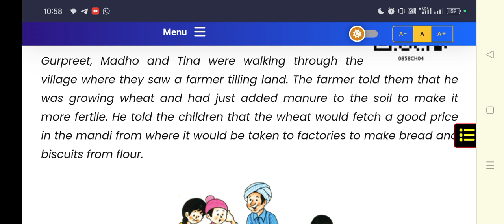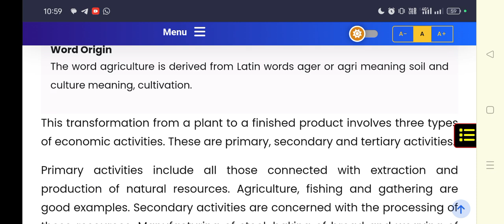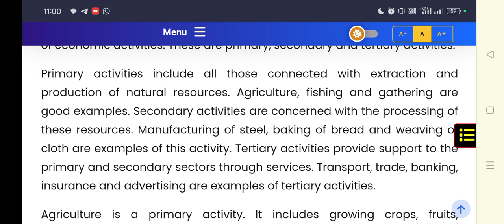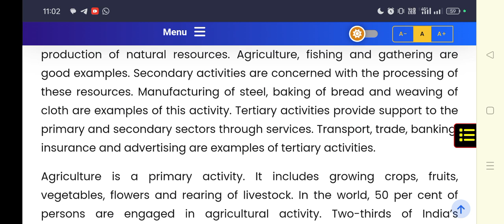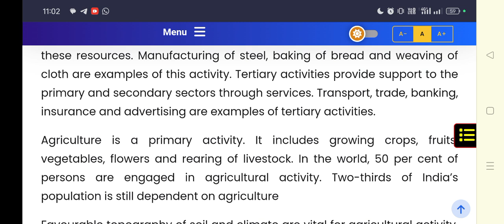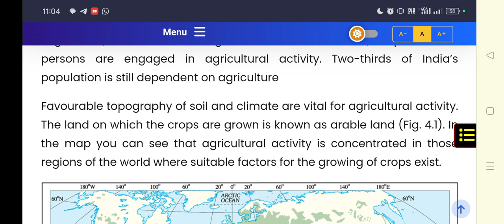Agriculture class 8th